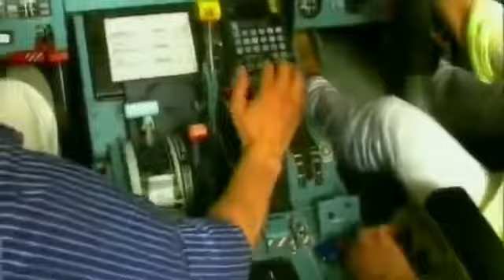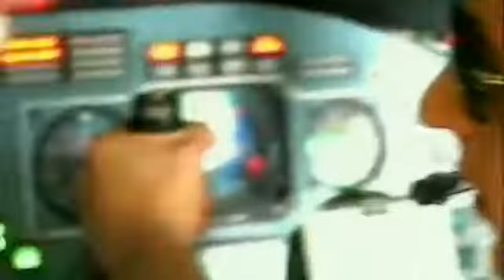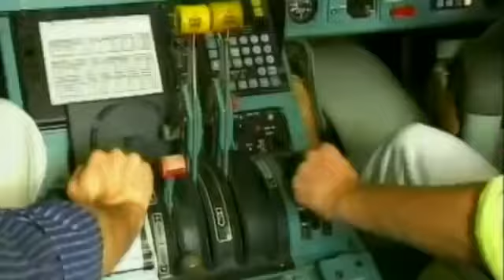Zone noma numa ye